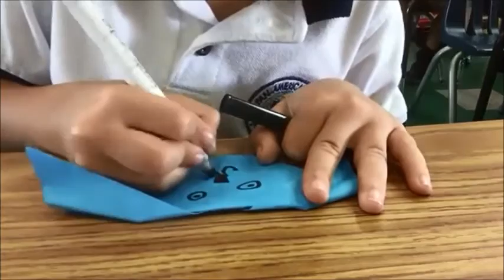Paper Dog by Jorge - 6 years old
Jorge creates a paper dog face as part of the Technology class. He learns that the Internet can be a source of knowledge and a place for him to share his own. He hopes children around the world will be able to learn how to create a paper dog with his video.